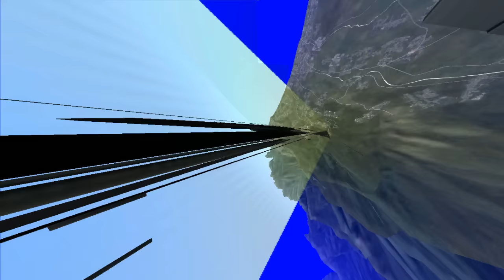Digital Pancake Simulator - Bf109 K4